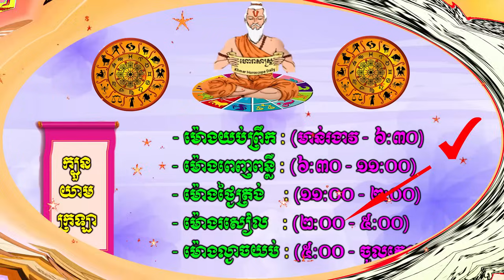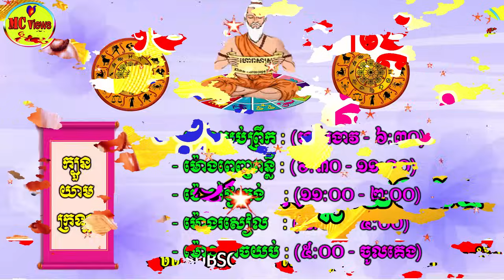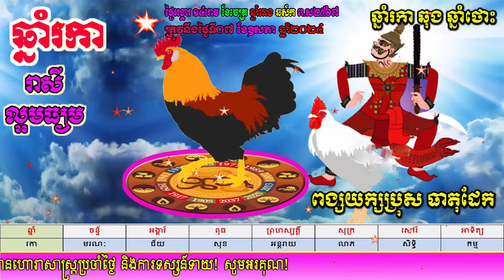ហោរាសាស្ត្រថ្ងៃអង្គារ ទី០៧ ខែឧសភា ឆ្នាំ២០២៤, khmer horoscope daily 2024